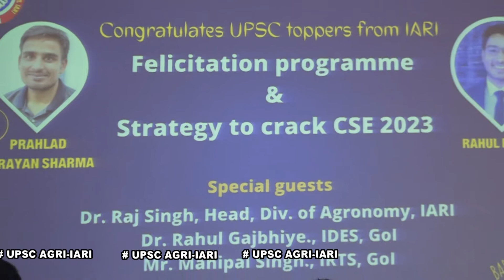Nail Prelims 2023 by Prahlad Narayan Sharma,IAS (AIR 104), Rahul (AIR 359) IAS.